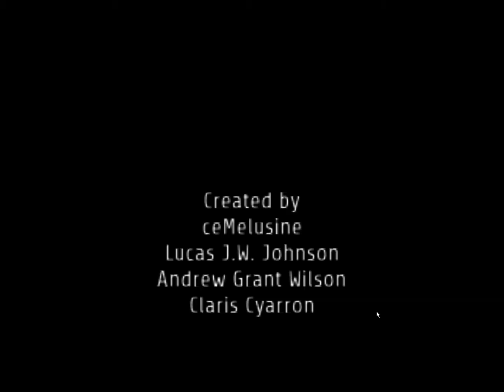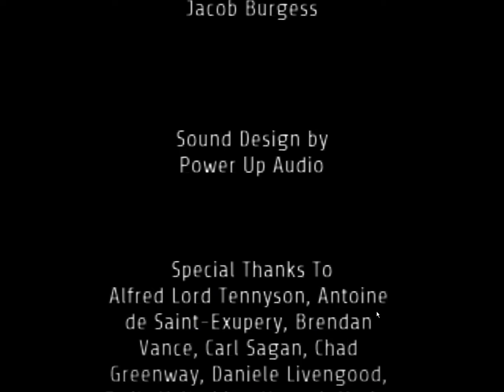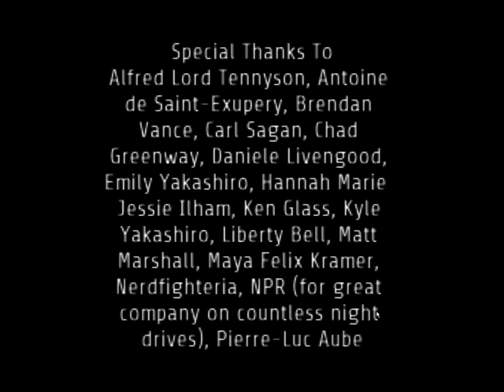Glitchhikers | Some Deep Conversation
Let me know what games you want me to play down in the comments below